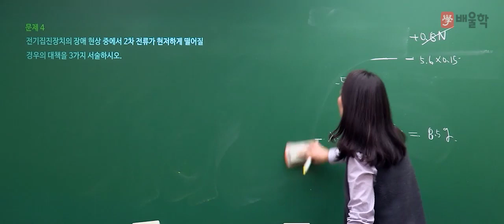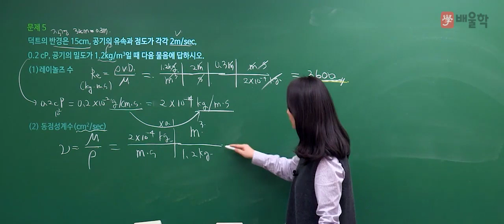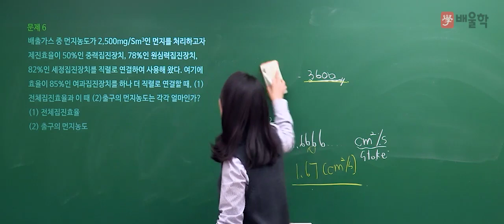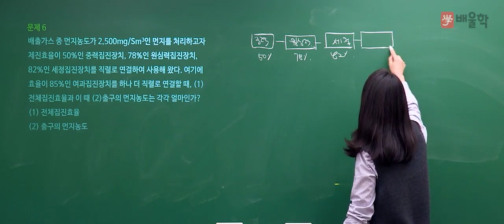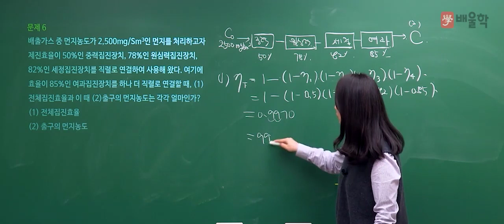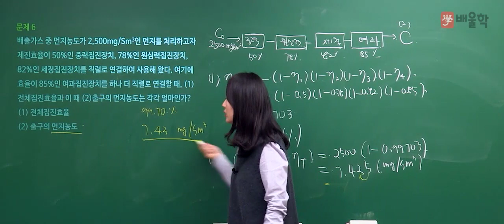[대기환경기사 실기] 2018년 1회 실기 기출 풀이 2 - 고경미 교수님